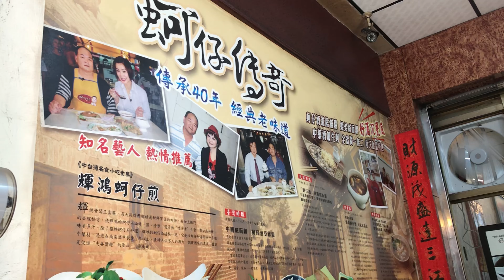[What I eat] Fried oyster omelette vs. Raw oyster｜ Taiwan street food「蚵仔煎vs.生蚵仔」台灣南投草屯街頭美食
輝鴻蚵仔煎